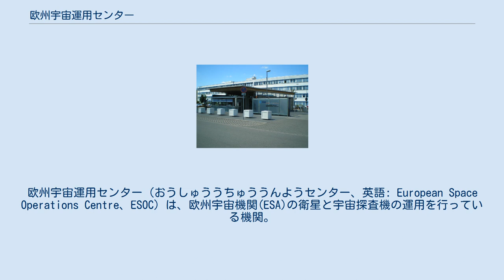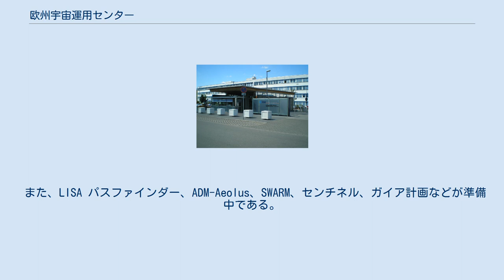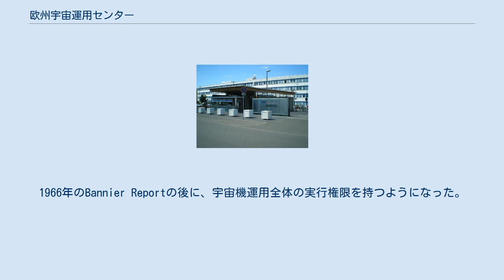欧州宇宙運用センター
欧州宇宙運用センター（おうしゅううちゅううんようセンター、英語: European Space Operations Centre、ESOC）は、欧州宇宙機関(ESA)の衛星と宇宙探査機の運用を行っている機関。
ドイツのダルムシュタットに所在。
ESAの宇宙計画の多くのミッションコントロールがここで行われている。
設立は1967年で、60以上の欧州の宇宙計画を執り行っている。
また、ESOCは地上局とアンテナのESTRACKネットワークの遠隔運用を行っている地上施設コントロールセンター(Ground Facilities Control Centre、GFCC)も収容している。
 現在、ESOCはXMM-Newton、クラスター2、Envisat、インテグラル、マーズ・エクスプレス、ロゼッタ、ビーナス・エクスプレス、GOCE、ハーシェル宇宙望遠鏡、プランク、CryoSatを運用し、その他近年ではスマート1、カッシーニ、ERS-2などが運用されていた。
 また、LISA パスファインダー、ADM-Aeolus、SWARM、センチネル、ガイア計画などが準備中である。
MetOp-AなどはLEOPの運用のみを行い、その後は欧州気象衛星開発機構に引き渡している。
 また、監視・制御などさまざまに適応できるソフトウェア基盤(SCOS 2000)など現在や将来の計画の支援に必要とされる技術基盤の開発を行っている 宇宙科学データの処理には宇宙機からの信号の受信が可能な追跡・通信用地上局のネットワークの設置と、追跡ネットワークからの情報を編集・処理する中央施設の2種の技術が必要とされる。
 欧州の地上基地ネットワークはベルギーのルデュ、アラスカのフェアバンクス、ノルウェーのスヴァールバル諸島、イギリス領のフォークランド諸島の4箇所の地上局から構成されている。
欧州宇宙運用センターはこれらを統括する中央施設になっている。
 センターの施設は当初はESDACとされており、本質的に大規模メインフレームコンピューターやコンピューター群を指していた。
リカバリデータを分析と研究に使うことを望む組織内のスタッフや、来訪した科学者の両方が利用できるように作られていた。
ESDACは後にESOCと改名された。
1966年のBannier Reportの後に、宇宙機運用全体の実行権限を持つようになった。
ESOCの管理者もESRANGEやESTRACKに責任を持つようになった。